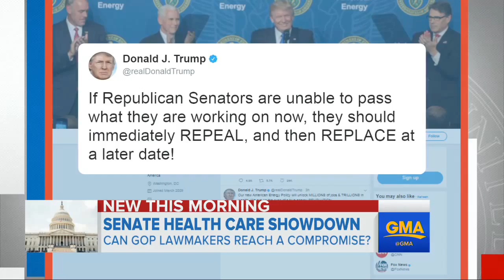Senate to begin July recess with no health care bill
Senate Republicans are heading home for the holiday empty-handed after a series of closed-door meetings that aimed to produce new proposals to sway members to vote yes on the health care bill.